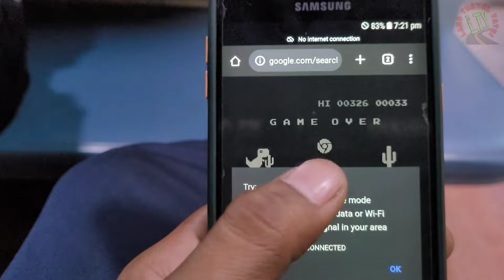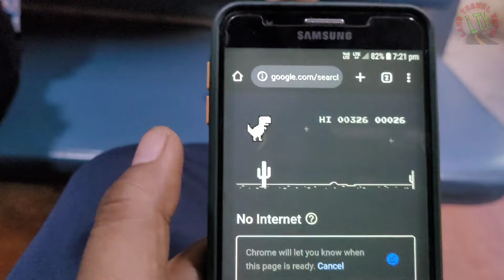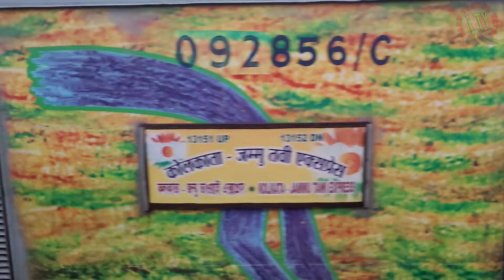Kota Weekly SF Express| Mata Vaishno Devi-Kota| 20986 Udhampur to Pathankot Train Journey |LTY Vlogs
Kota–Udhampur Weekly Express is an Express train belonging to West Central Railway zone that runs between Kota Junction and Udhampur in India. It is currently being operated with20986/20985 And 19804/19803 train numbers on a weekly basis.

(20986) The Udhampur Kota Weekly Sf Express runs between Udhampur (UHP) to Kota Jn (KOTA). 20986 Kota Weekly Sf Express train leaves Udhampur at 18:40 hours and reaches KOTA station at 12:40 hours on the next day. The train covers a total distance of 1111 kilometers with average speed of 61.72 Kmph. (20986) The Udhampur Kota Weekly Sf Express train also has return services with train No. 20985 which departs from KOTA at 16:35 hours and arrives UHP at 11:55 hours.
The Kota Weekly Sf Express  passes through 20 popular railway stations to reach Kota Jn (KOTA). The entire train journey takes 18h 00m in total. The train offers multiple class coaches to select - the classes are CLASS - Sleeper(SL), Second AC(2A), Third AC(3A), First AC(1A), 3 AC Economy(3E). Due to the current times amid the pandemic, the final chart preparation of the Udhampur Kota Weekly Sf Express train is prepared 3-4 hours before the real train departure time.
Train 19804 SVDK KOTA EXP runs from MATA VAISHNO DEVI KATRA to Kota Junction. Train departs from (SVDK) at 22:30 and reaches Kota Junction at 20:50. It takes 2 days to reach MATA VAISHNO DEVI KATRA(SVDK) to Kota Junction(KOTA)